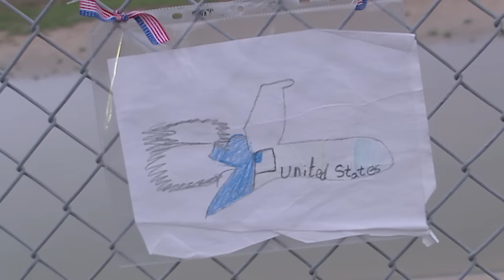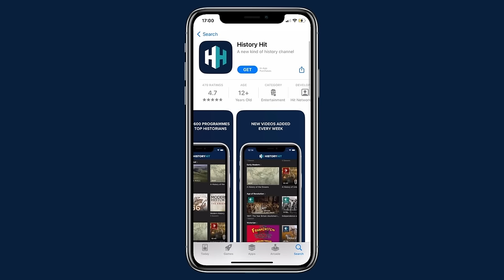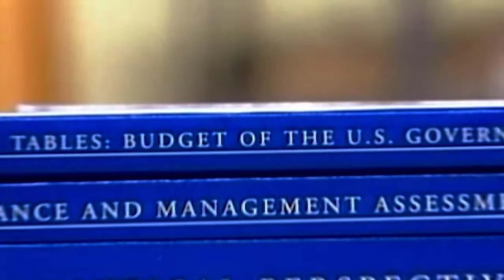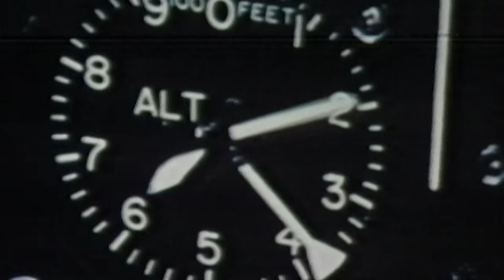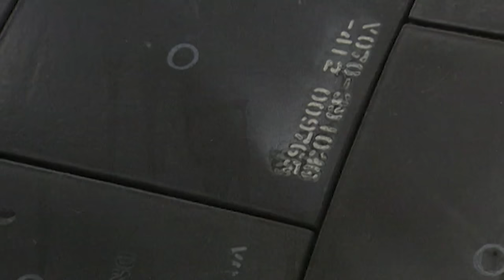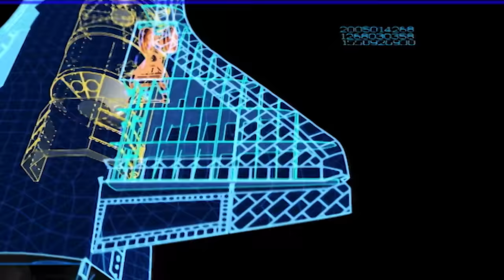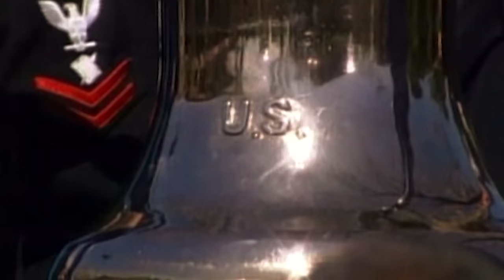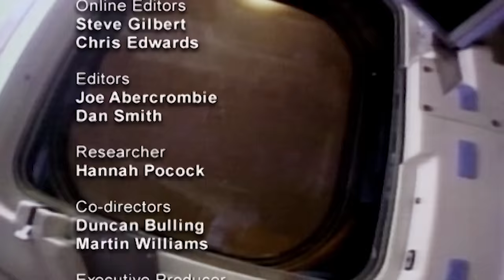Could The Space Shuttle Disasters Have Been Prevented? | Space Shuttle: Human Time Bomb? | Progress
Explore the chilling story of NASA's Space Shuttle disasters in this eye-opening documentary. Delve into the tragic events surrounding the Columbia shuttle's fatal descent in 2003 and the Challenger disaster in 1986. Uncover how political decisions and design compromises may have jeopardized the lives of 14 astronauts. Featuring insider perspectives, Flight Deck audio, and critical analysis, witness the flaws in the shuttle's original design and the compromises made during the Cold War era.